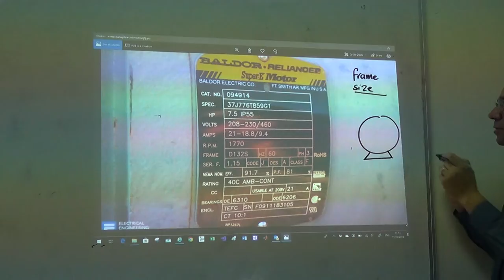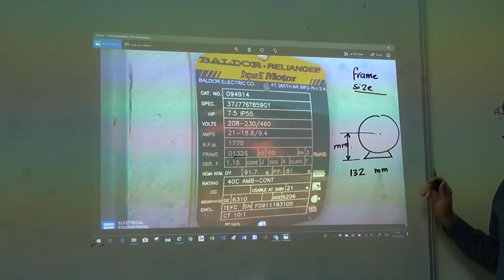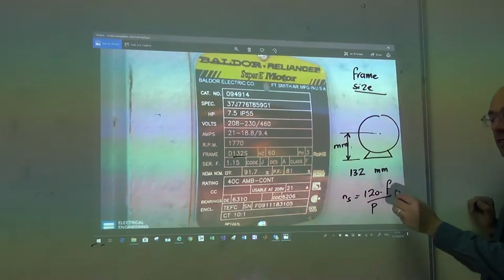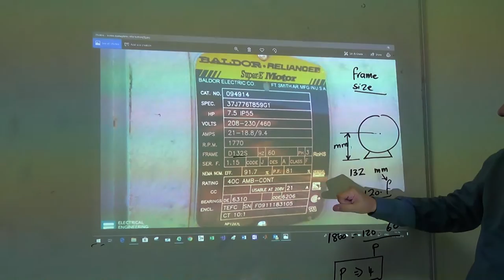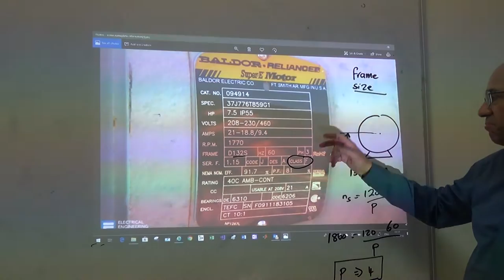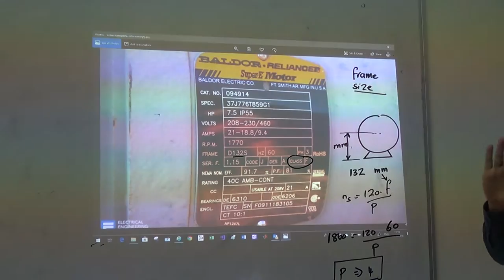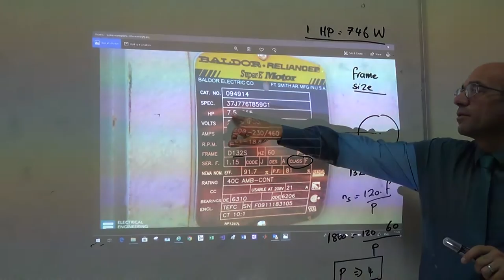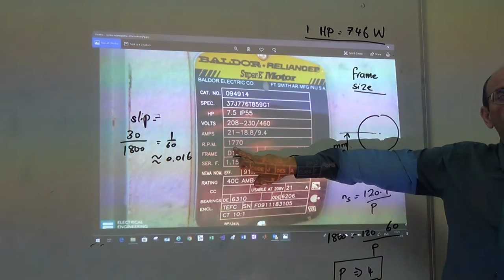Induction Motor Nameplate Project (e), 11/10/2018